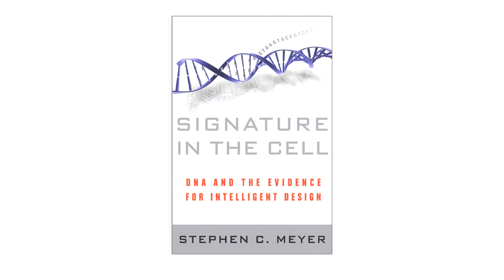Stephen Meyer, Signature in the Cell: What is intelligent design?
Definitions of intelligent design used in the mainstream media are either so superficial as to be meaningless, or completely wrong in stating that ID is creationism and anti-evolutionary. One of the best basic definitions is

"The theory of intelligent design holds that certain features of the universe and of living things are best explained by an intelligent cause, not an undirected process such as natural selection."

In his groundbreaking book, Signature in the Cell Stephen Meyer expands on this definition and builds a strong, scientific case for the theory of intelligent design.

This is a short video of Meyer explaining his definition of ID as he used it in his book.